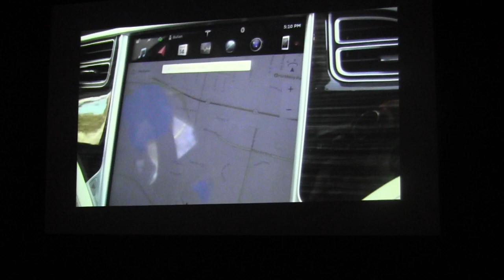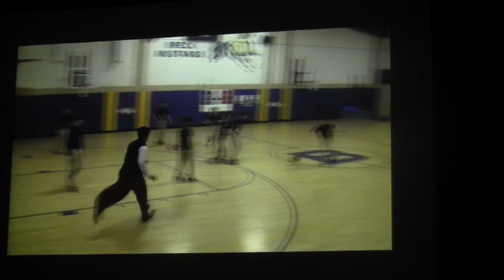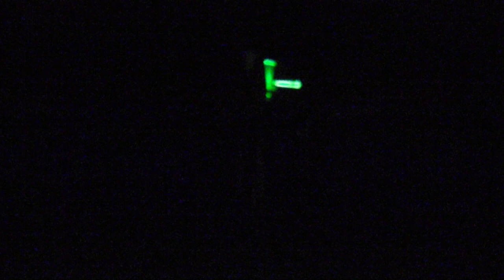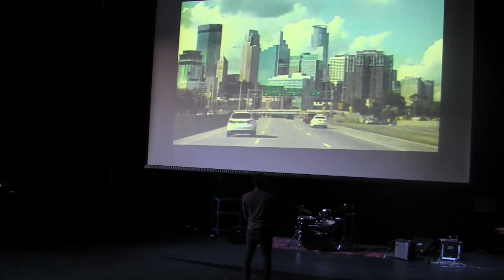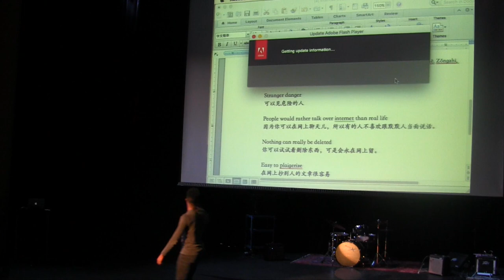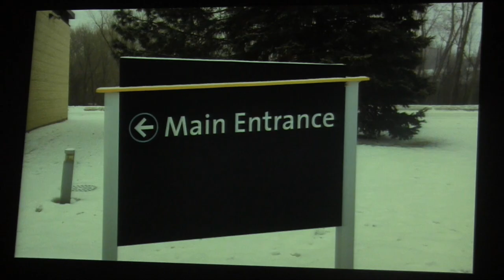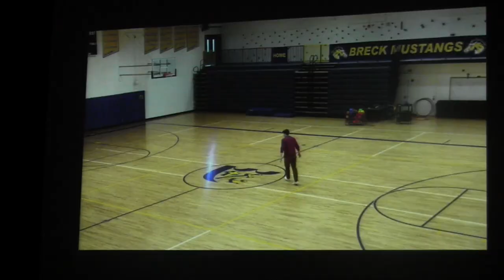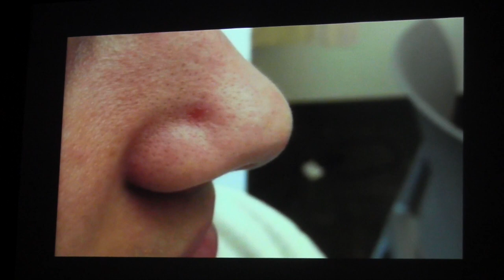Breck 2017 Variety Show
Breck's annual Upper School Variety Show kicks off the beginning of spring break each year. Enjoy!